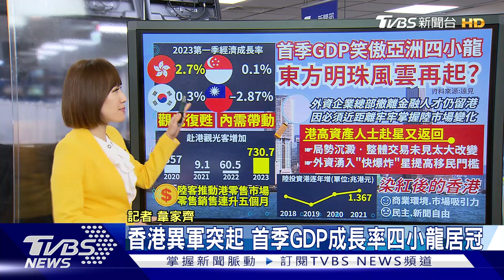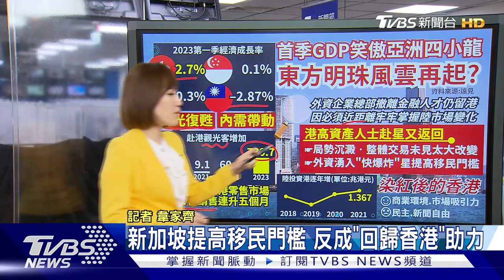首季GDP成長率稱霸四小龍 香港再起究因【TVBS說新聞】20230707@TVBSNEWS01